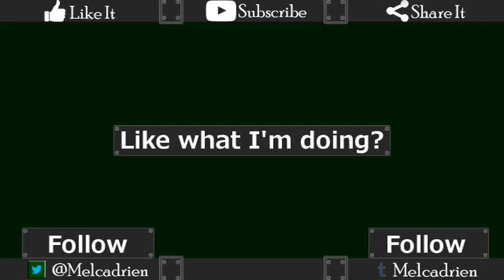Saturday Morning RPG 12 - Melcadrien Plays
Rock and Robot!

-Yes, I have a blog in the form of tumblr!-